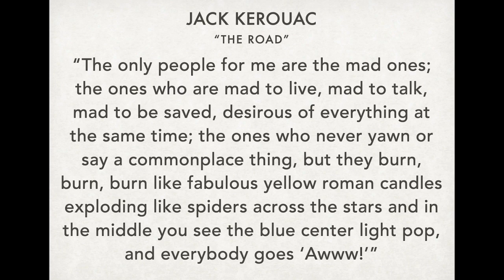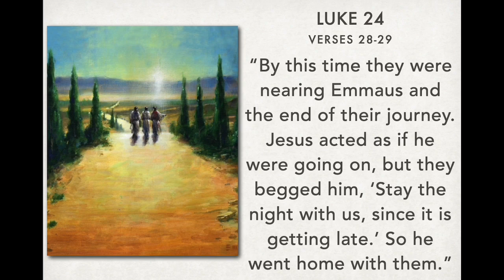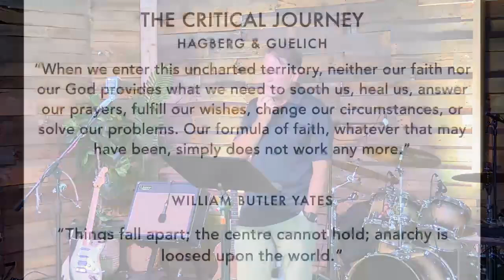May 12th, 2024 - The Path is Made by Walking, Pt. 5